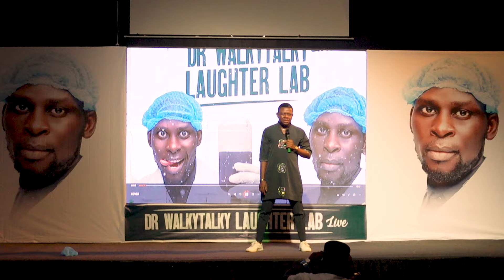BABA DE BABA SHUTS DOWN LAGOS CITY!! LIVE ON STAGE !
AT THE DR WALKY TALKY LAUGHTER LAB SHOW  held at NECA HOUSE, IKEJA LAGOS ON 7TH OF JULY 2024 !

.and every laughter surgery in the LAB was Successful ! Ribs were cracked and everyone thrilled with musical performances from top stars